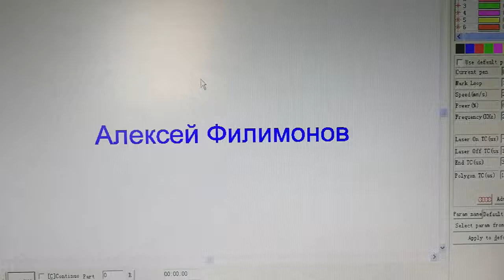XT LASER Marking pen with reiser marking machine